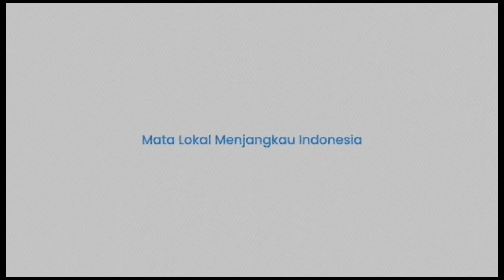Brigade ke-7 Kelompok Pasukan Selatan Rusia Bombardir Parit Musuh di Belogorovka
Dalam rekaman tersebut memperlihatkan detik-detik pertempuran sengit di wilayah Belogorovka.

Editor video: Iwan
Naskah: Memet Gunawan
Narator: Rica Monica (Mahasiswa Magang IAIN Parepare)